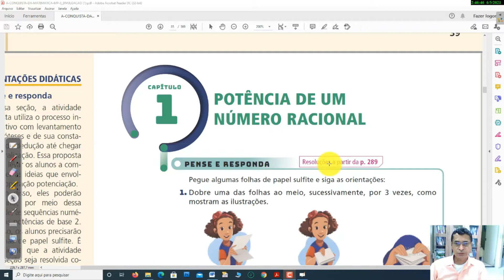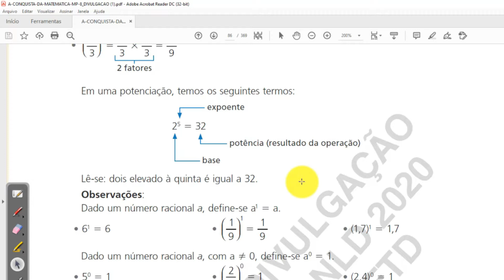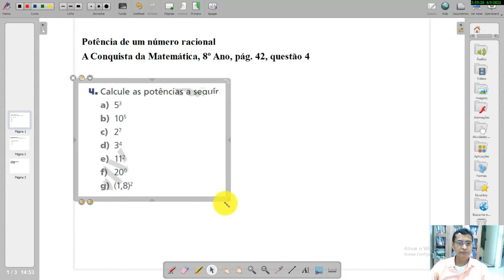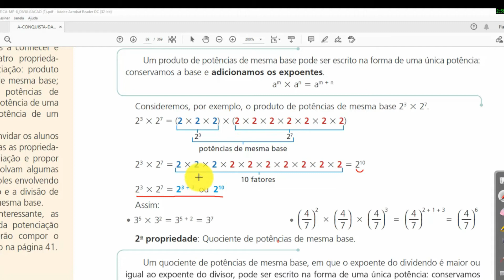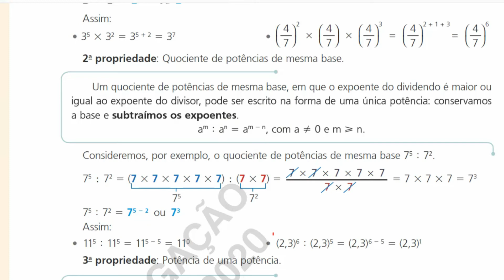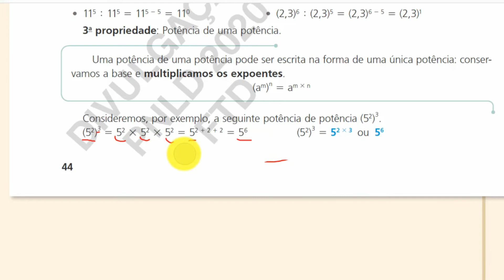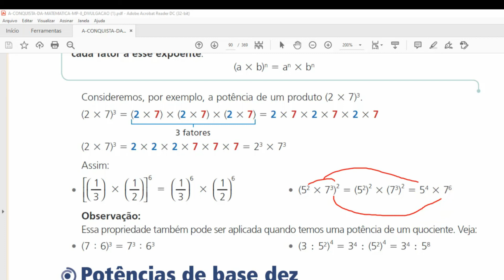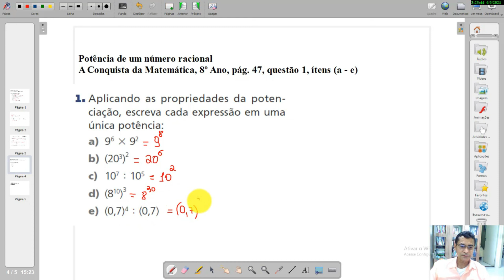Matemática - Aula 1 e 2 - 8º Ano - (14/06 a 18/06) - Potência de um número racional Propriedades